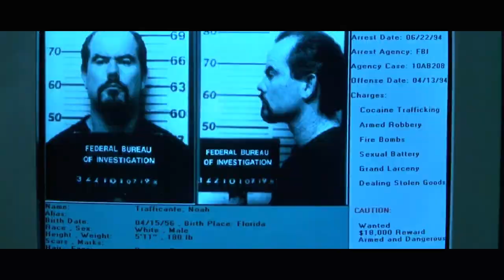Bathroom Brawl Scene | BAD BOYS (1995) Martin Lawrence, Movie CLIP HD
PLOT: Two hip detectives protect a witness to a murder while investigating a case of stolen heroin from the evidence storage room from their police precinct.

RELEASE DATE: April 7, 1995
GENRE: Action, Comedy
STARS: Martin Lawrence, Will Smith